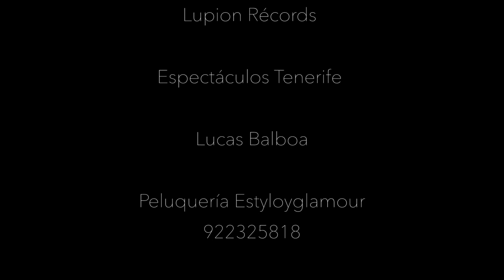Yo te quiero tocar - Pedro Acevedo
Pedro Acevedo performing Yo te quiero tocar 2015